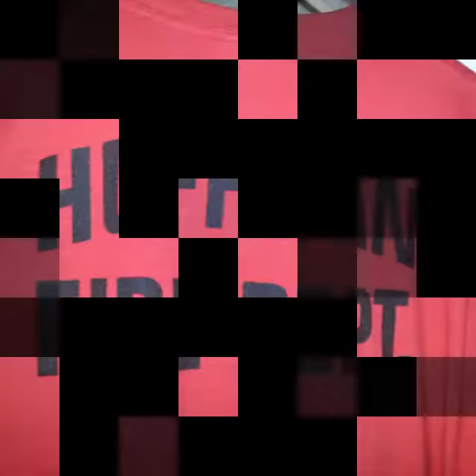Huffman Volunteer Fire Department 1.2